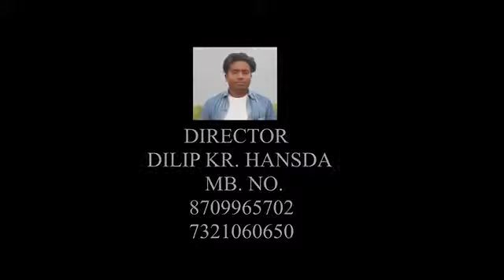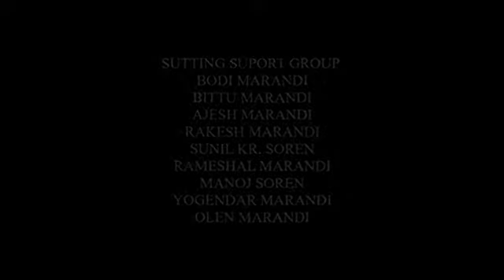29 May 2019